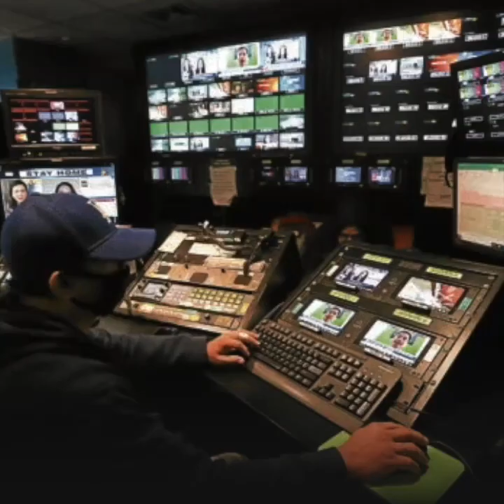TV5, ABS-CBN venture in ‘closing stages,’ says MVP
Businessman Manuel V. Pangilinan revealed on Thursday that talks between ABS-CBN Corp. and TV5 about entering into a joint venture are in the “closing stages.”